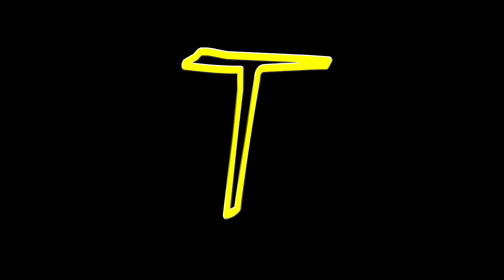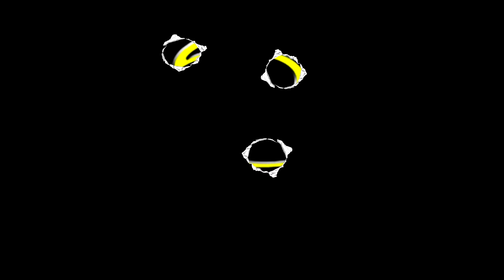Black Ops 2 - SYN Tournament 2013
Top 5 recorded highlights from the Blops 2 SYN Tournament this year